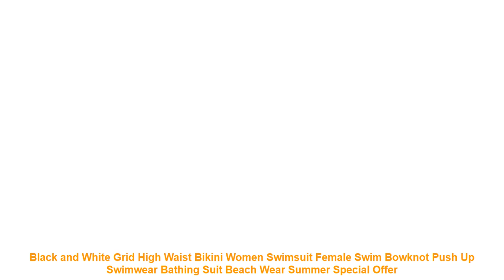Black and White Grid High Waist Bikini Women Swimsuit Female Swim Bowk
Review Black and White Grid High Waist Bikini Women Swimsuit Female Swim Bowknot Push Up Swimwear Bathing Suit Beach Wear Summer with FREE Worldwide Shipping!  Check Discount Offer

Reminder: Due to the different monitor and light effect. item color might be slightly different from the picture color.Please allow 1-2cm errors due to manual measure.
To every buyers: * Dear friends.communication
*Size
: Please leave a message for your height.weight.bust.under bust.waist and hip after you order. we will try our best to advice you better size.
*Positive Feedback
Any problems will be solved for you.Thank you advance.
. Boleto.MasterCard.Maestro Debit Card.Webmoney.QIWI and Transfer via banks.
2.If you still have any questions on the payment.
1.We will send out the goods within 1-3 working days after your payment is verified.
2.Shipping cost doesnt include import taxes. buyers are responsible for customs duties.
3.If you are urgent in need of items. please choose fast shipping such as DHL. EMS. E-EMS. TNT. etc.
1. If you are not satisfied with your purchase or the size is not fit. please contact us quickly and we can exchange one to you. but the buyer is responsible for the return shipping fees.
2. If you receive the flawed item. please take a picture of the item where the place has flaw and send to us. we will check whether its quality issue. and then we will send you another one for free if it does have quality issue.
Item Type: Bikinis Set
Gender: Women
Waist: High Waist
Support Type: Wire Free
With Pad: Yes
Pattern Type: Plaid
Model Number: bikini
Material: Polyester.Spandex
Fit: Fits smaller than usual. Please check this stores sizing info
Brand Name: Tureller
Item Name: High Waist Bikini
Color: Black
Size: M.L.XL
Gender: Women and girls
Advocate: Out of your personality
Sales Channels: Wholesale.Retail.Drop Shipping
Occasion: Beach.Party.Causal Daily.Sunbathing
Feature: Grid
Design: Bowknot at front
Style: Sexy Swimwear Women
*Size
*Positive Feedback
2.

Others Sports Apparel Youtube Videos :
Sexy Off The Shoulder Ruffle One Piece Swimsuit 2019 New Swimwear Women Swimsuit Deep-V Bathing Suits Beach Wear Swim Suit =